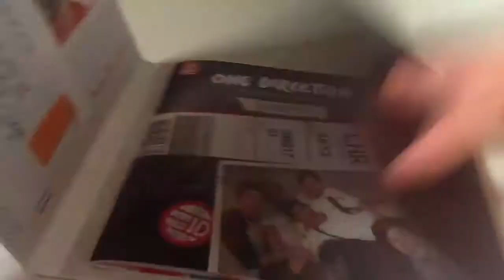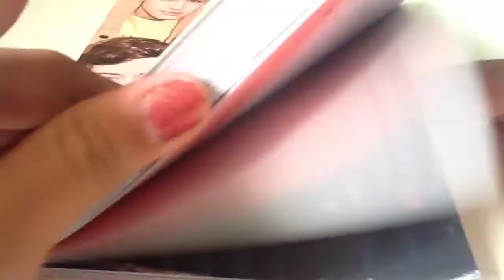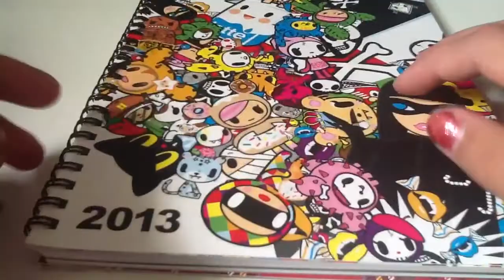What I Got For Christmas 2012:3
:3
Im not trying to brag in anyway, but like i said in the vid, i love watching and making hauls.